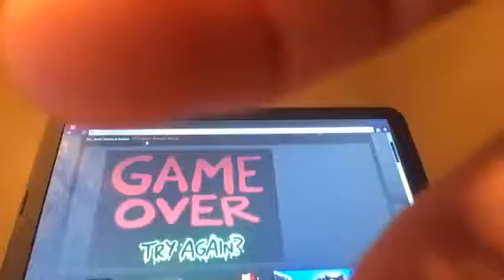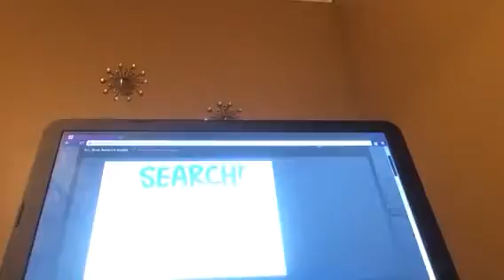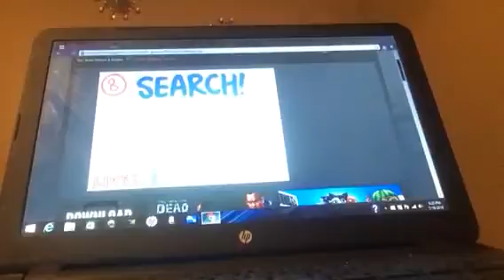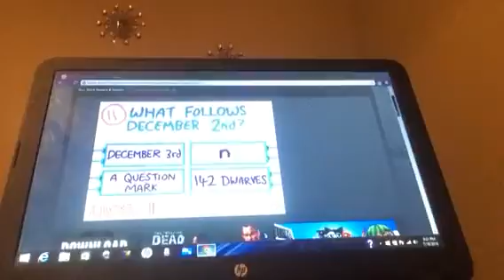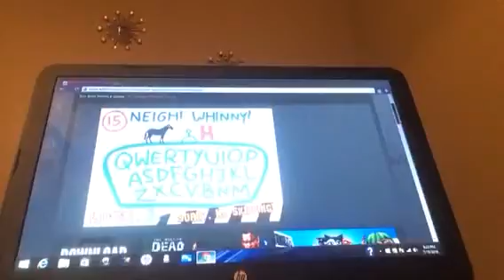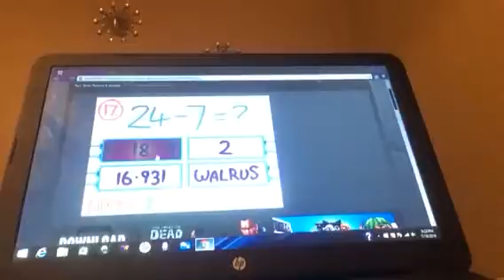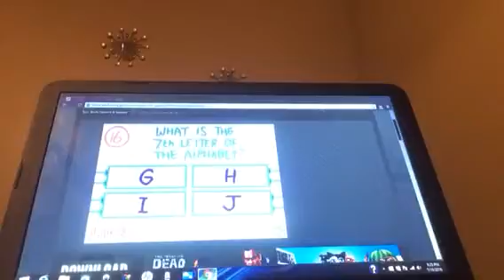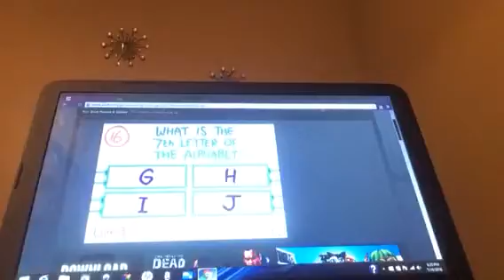The impossible quiz 2